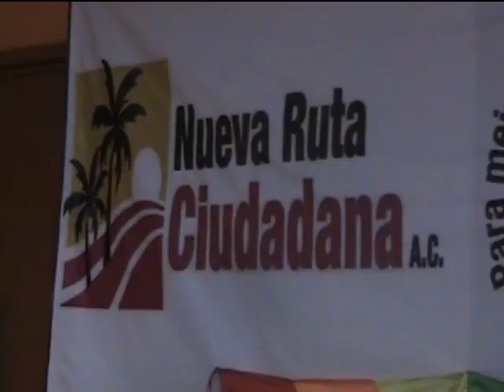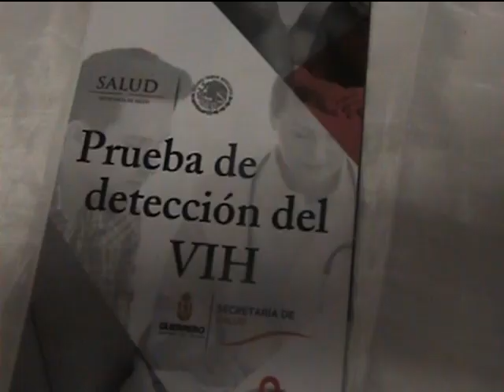COMUNIDAD LESBICO GAY RECONOCE APERTURA DE LA ASOCIACION CIVIL “NUEVA RUTA CIUDADANA”